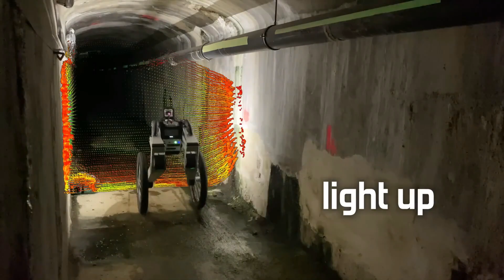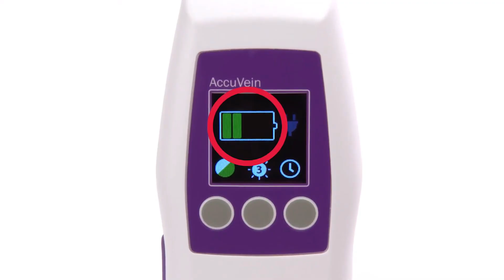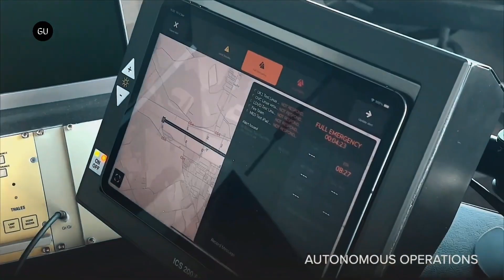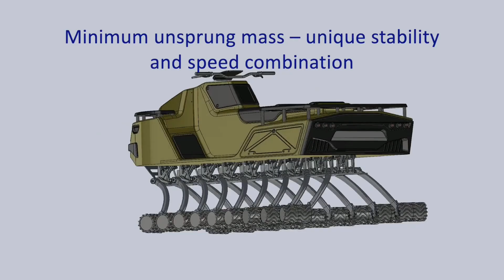Amazing Innovations In 2025 That Will Transform Your Life!